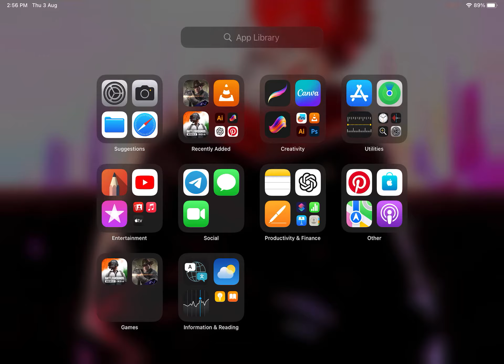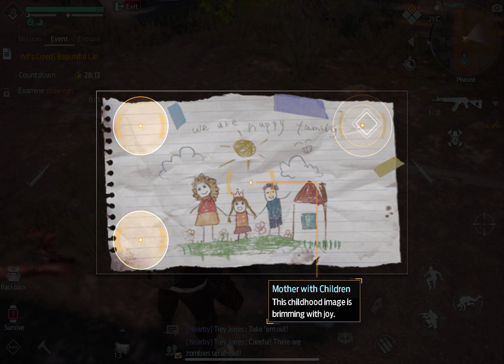Playing Undawn In iPad 10th Generation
Editing time - N/A

Recording time- N/A

Tags
Sakthivel
Sakthivel Nadar
Undawn
Undawn in iPad 10th generation
Apple
iPad
iPad 10th generation
Undawn gameplay
Smith
Will smith

***Milestones***

200 subs-14/05/2020 10:35am Then 6unsub and again 30/05/2020 5pm 15/07/2020(i known)
1000s subs-unknown